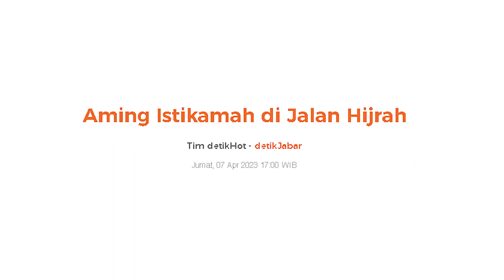Aming Ingin Istikamah di Jalan Allah SWT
Aming ingin memperbaiki ibadahnya, tidak mau disebut berhijrah pria berusia 42 tahun merasa hanya melakukan yang terbaik dalam hidup di hadapan Allah SWT.

Melansir dari detik.com (7/4) Aming Sugandhi mengaku tidak ada momen khusus yang membuatnya berubah. Aming Sughandi menyebut perubahan terjadi spontan sepulang dari Amerika Serikat beberapa waktu lalu.